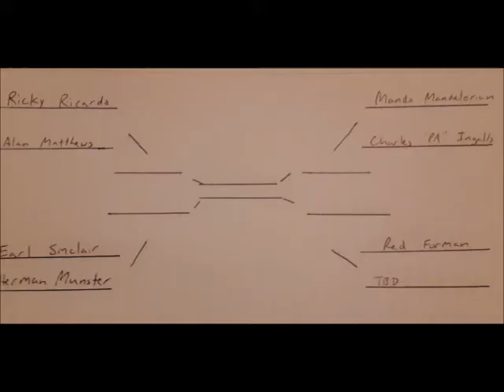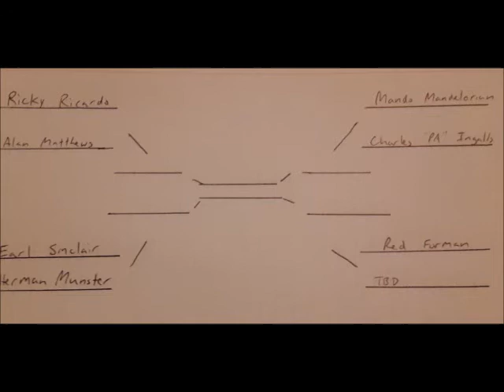Big Bestest Heavyweight Post Fight Show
This is the Post Fight Show for the Big Bestest Heavyweight Bout, episode 19 of the Dad Fights!  Jeremy and Adam discus the fight plus ideas for a musical side project, some odd  Robocop fan-fiction, Karen’s and the male Karen’s, Jurassic Parking it and more.